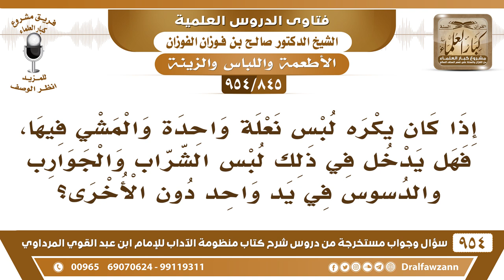[845 -954] يكره لبس نعلة واحدة والمشي فيها، فهل يدخل في ذلك لبس الجوارب والدسوس في يد دون الأخرى؟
-[845 /954] السؤال: إذا كان يكره لبس نعلة واحدة والمشي فيها، فهل يدخل في ذلك لبس الشراريب والجوارب والدسوس في يد واحد دون الأخرى؟
الجواب: إي نعم يدخل في هذا فيُشبه المشي بنعلٍ واحدة، إلا إذا كان محتاجًا لهذا يمكن رجله في جرح أو يده فيها جرح يحتاج إلى أنه يضع عليها الشراب لا بأس هذا للحاجة.
للاشتراك في قناة الشيخ صالح الفوزان
سؤال وجواب من شرح منظومة الآداب ( 945 ) مقطع

للاستفسار والإقتراحات والدعم
رئيس الفريق
لمشروع كبار العلماء